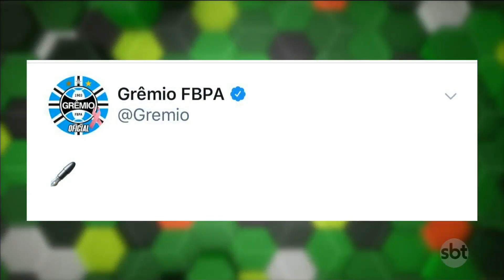SBT Esporte - 04/10/19 - programa completo - Confusão, vandalismo e invasão na Arena do Grêmio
De segunda a sexta-feira, a partir das 12h35, a bola rola aqui no SBT. Débora de Oliveira atualiza você aí de casa sobre o futebol gaúcho.
Aqui a gente apita mesmo, em campo e fora dele. É informação com opinião. É o esporte daqui, de um jeito bem gaúcho. Entre você também na torcida do sbtEsporteRS.